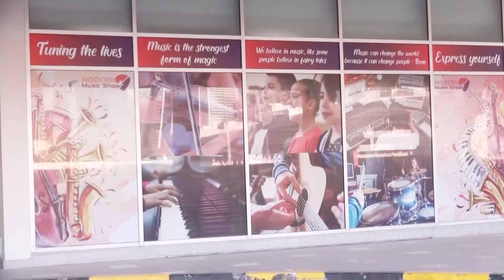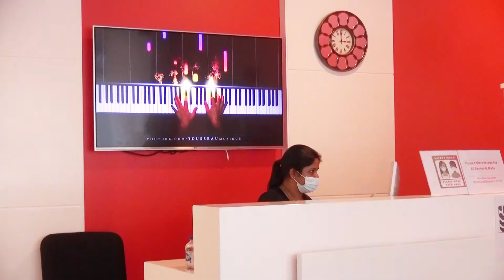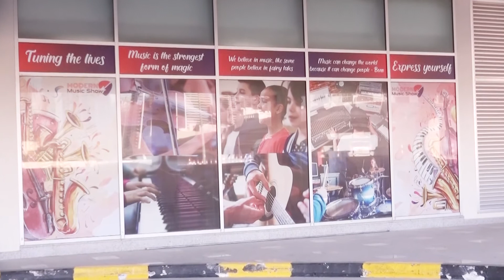Mr Raoul and Mr Prem Owners Modern Music Show برنامج رواد الأعمال مع